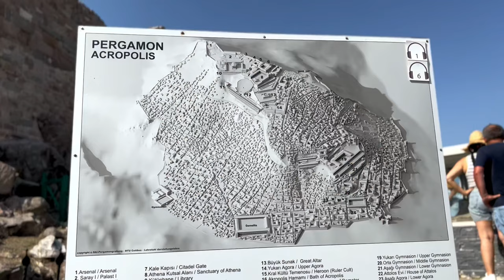BERGAMA GEZİSİ 2023 AĞUSTOS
Bir tatil dönüşü, BERGAMA Antik kentini gezdik.

Merhaba izleyen, biz DELİKAFALAR AİLESİ’yiz. Ailemiz
anne Elif Göktaş Serdaroğlu
baba Fatih Serdaroğlu,
kızlarımız Karen ve Pia’dan oluşuyor.

@fatihserdaroglu dövme kitaplarının yazarı ve dövme sanatçısıdır. Ünlülerin dövme sanatçısı olarak da bilinmektedir. Medikal Dövme konusunda uzmanlaşmıştır.

Elif Göktaş Serdaroğlu,  menajer-gazeteci-imaj danışmanıdır. Ailenin renkli kafası, biricik annesidir

Karen Serdaroğlu, 6 yaşında İstanbul Vakıfbank'ta voleybola başladı. Halen hayatının önemli bir bölümünü voleybol oluşturuyor. Resim çizmeye, seramik çalışmalarına bayılıyor.

Pia Serdaroğlu, cimnastik sporuyla uğraşıyor. Sevgi pıtırcığı Pia, küçük, minik oyuncaklarla oyun kurmaya bayılır. Kıvrak bir zekaya sahip, neşeli, enerjik bir çocuktur. Resim çizmeye bayılıyor. Her gün en az iki resim kağıdında üretimlerini buluyoruz

İki kızımıza da, Fatih dövme eğitimi veriyor. Elif ve Fatih Yaptıkları sporlarda ve sanatsal aktivitelerde Karen ve Pia'yı sonuna kadar destekliyorlar